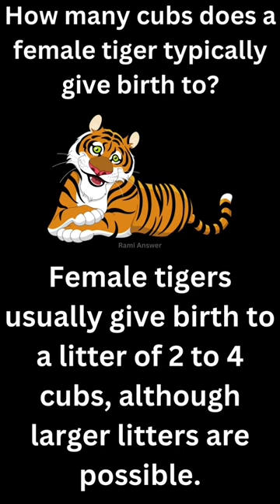"10 Jaw-Dropping Secrets About Tigers That Will Leave You Astonished!"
Prepare to be blown away by the untamed world of tigers with our incredible YouTube video! Unveiling 10 mind-boggling secrets about these majestic creatures, we're here to feed your curiosity about these fascinating big cats. Discover the mesmerizing facts behind their stunning stripes, powerful hunting techniques, and astonishing adaptations. From their ferocious roars to their stealthy movements, we'll delve into the captivating world of tiger behavior and biology. Join us on this virtual safari as we explore their habitats, conservation efforts, and their role in the delicate ecosystem. Get ready for an adventure filled with amazing discoveries and tiger trivia that will keep you on the edge of your seat! Let's embark on a thrilling journey into the captivating realm of these incredible creatures!